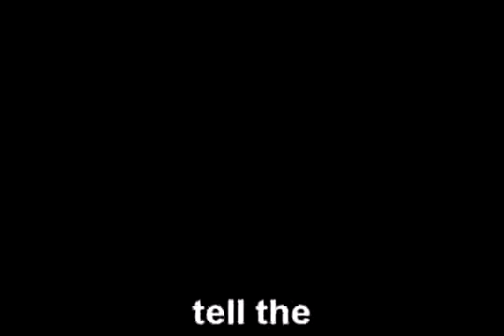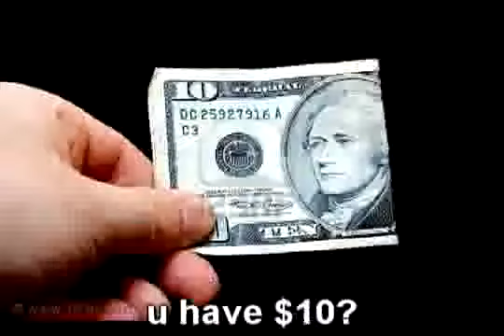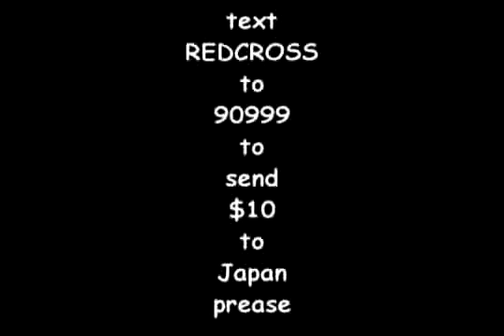Rucka Rucka Ali ~ Charlie Wins Over Japan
I am not rucka rucka ali.

All videos is made by RuckaRucka Ali or his awesome fans; YOU!